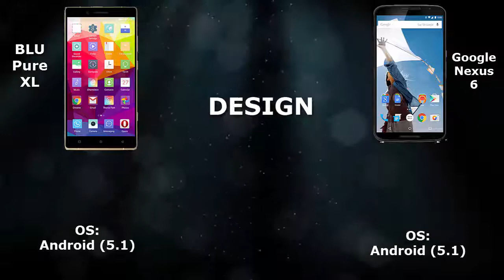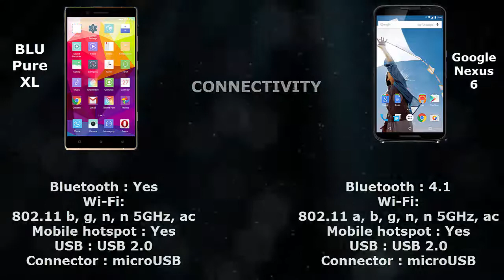BLU Pure XL vs Google Nexus 6 - Comparision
This video consists, Comparision of Specs and Features between BLU Pure XL and Google Nexus 6.

BLU Pure XL Features a 6-inch Super AMOLED Quad HD (1440 x 2560 pixels) display, and is powered by a 64-bit, octa-core MediaTek Helio X10 processor clocked at 2.0 GHz.  BLU Pure XL Specs are  24 MP rear camera,  optical image stabilization,  On the front, the Pure XL has an 8 MP camera.  3 GB of RAM, 64 GB of expandable storage space, and a 3500 mAh battery. BLU Pure XL price is around 350 US$.